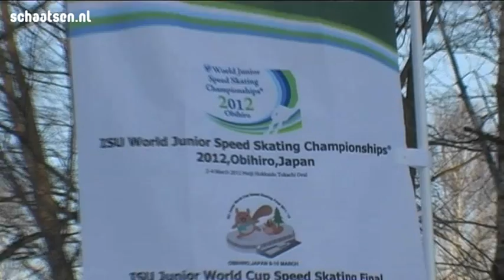Japanse schaatsers en fans omarmen Kai Verbij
Kai Verbij uit Jong Oranje is deze weken voor de WK junioren en de komende wereldbekerfinale voor junioren in Obihiro in Japan. Zijn Japanse schaatscollega's hebben hem inmiddels in de armen gesloten. En de Japanse televisie ook.